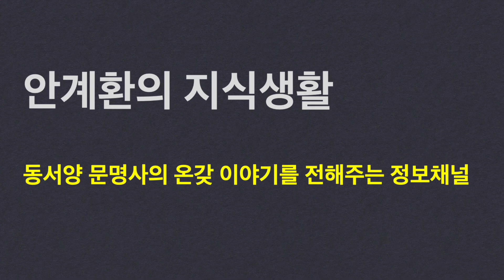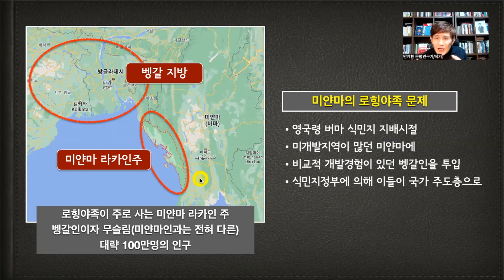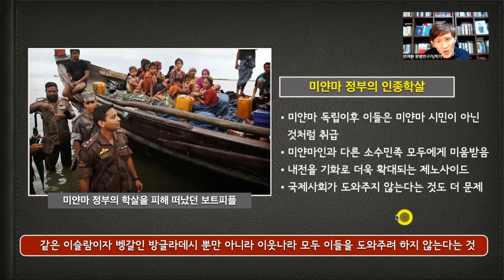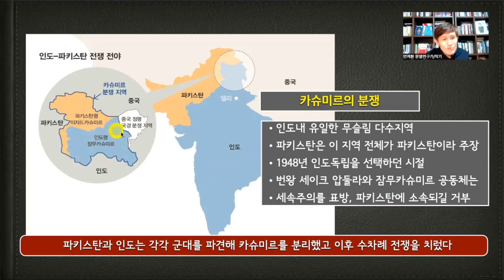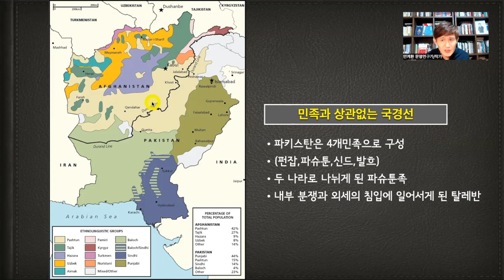로힝야의 비극, 대영제국이 남긴 최악의 결과물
지구상에 존재하는 수많은 분쟁의 시작에 영국이 있다는 슬픈 현실
그 대표적 문제가 미얀마의 로힝야족이다.
그들은 미얀마에서 살해되고 쫒겨나지만
국제사회는 관심을 두지 않는다. 그 이유는 무엇일까?